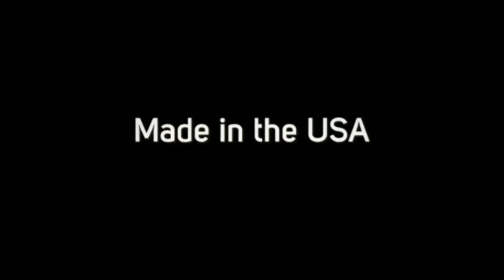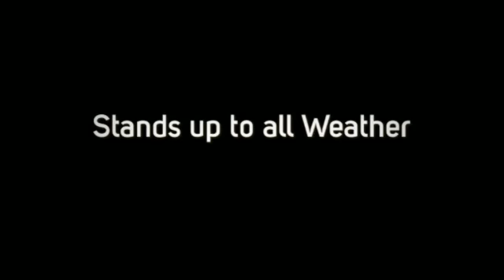POLYWOOD Seashell Collection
Seashell shaped Adirondack chairs give a modern touch to the traditional Adirondack style.  Pair that with the durability of the POLYWOOD products and you have a match made in heaven.